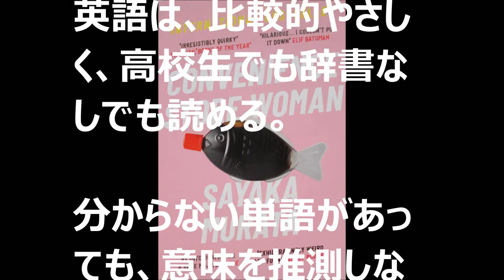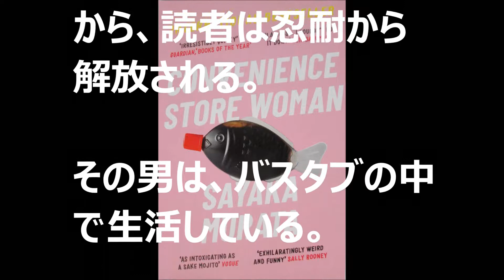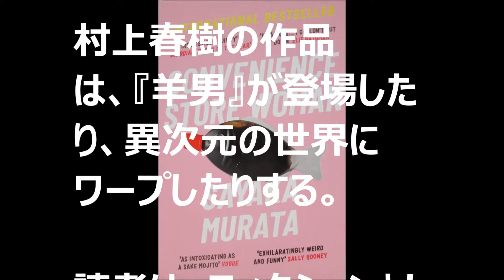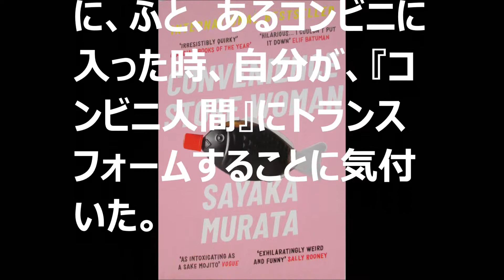CONVENIENCE STORE WOMAN SAYAKA MURATA 『コンビニ人間』 村田沙耶香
『CONVENIENCE STORE WOMAN』は、２０１６年に発売されて、第１５５回芥川賞を受賞した、村田沙耶香さんの、『コンビニ人間』の英訳本。
英語は比較的やさしい。
高校生でも辞書なしで読める。
英語学習には適している。

【キンドル電子書籍】
言葉の備忘録　①　➁　③

【でじたる書房電子書籍】
『室戸ジオパーク殺人事件』